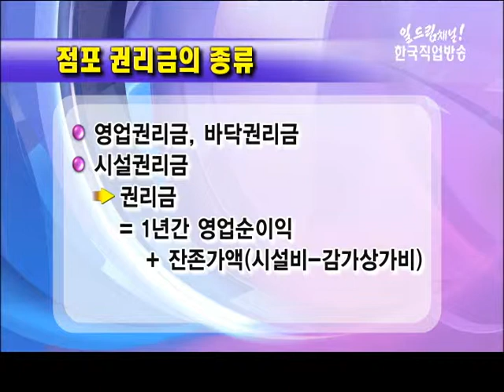창업&재테크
입지와 점포